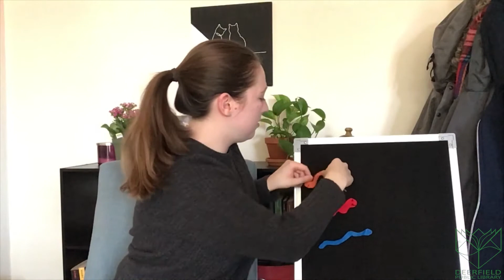Rhyme Time 6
We're back with another Rhyme Time! Miss Megan has lots of new, fun songs and stories to share with you this week.